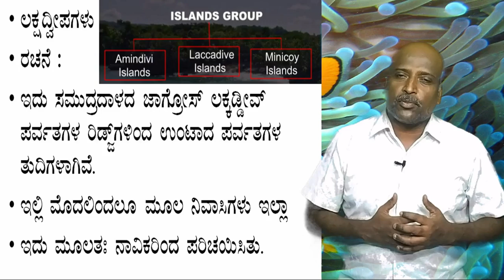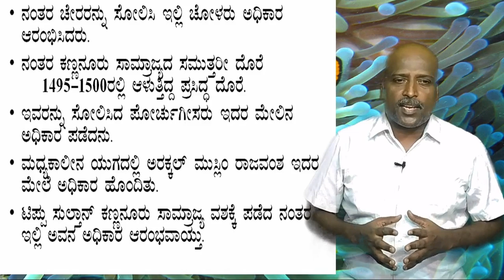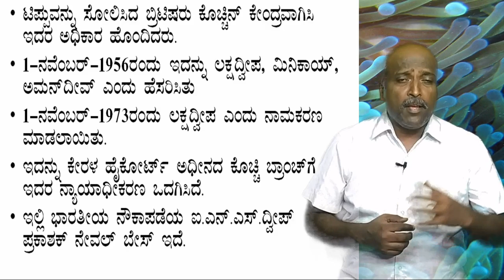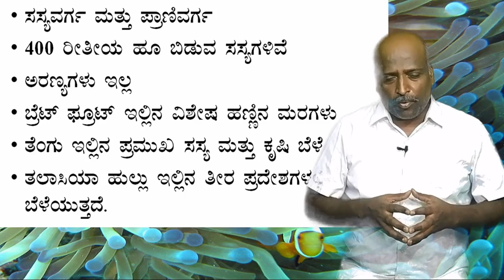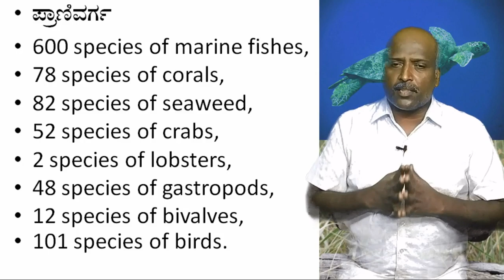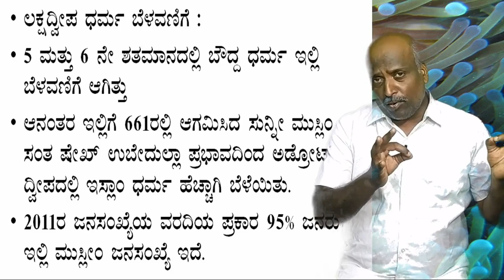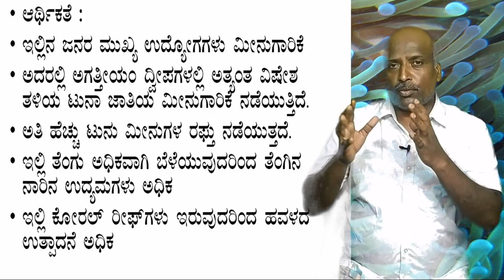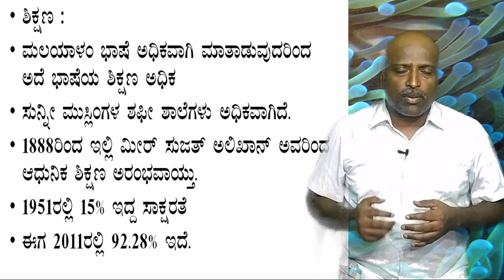ಭಾರತದ ಪ್ರಮುಖ ದ್ವೀಪಗಳ ಅಧ್ಯಯನ ಭಾಗ -2|INDIAN ISLAND STUDIES| lakshadweep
ACHIEVER'S KARNATAKA
KARNATAKASTATEGOVERNMENTJOBS
KARNATAKA BANK JOBS
NAMMA KARNATAKA
KANNADA MOVIES
CENTRAL GOVERNMENT JOBS
RPF JOBS
PRF RESULT
RAILWAY POLICE
PDO RECRIUTMENT
PDO JOBS
PDO RESULT
BANK RECRUITMENT
SSC JOBS
SSC CGL
SSC JE